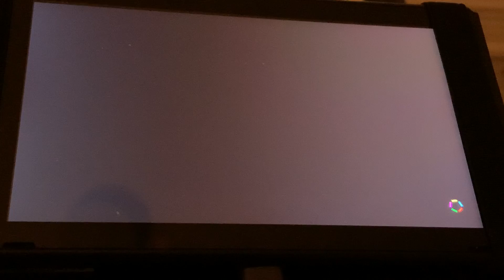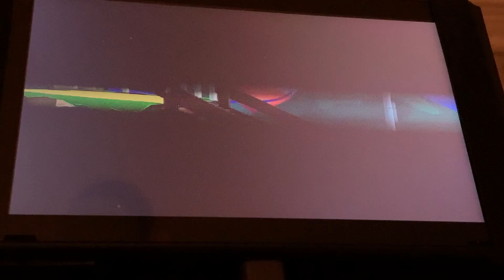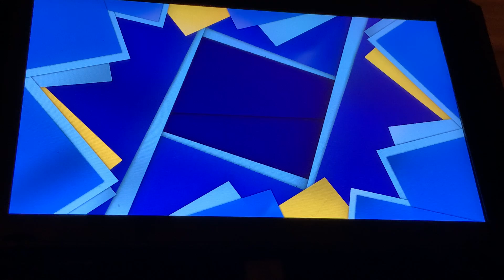Paper Mario The Origami King Episode 5 : Climbed The Mountain